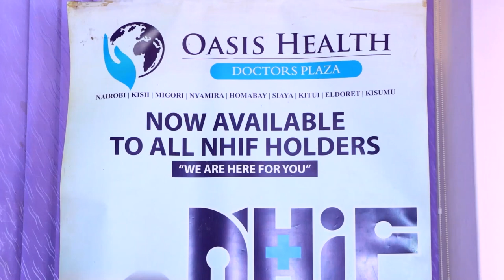FAMILY PLANNING PART 1